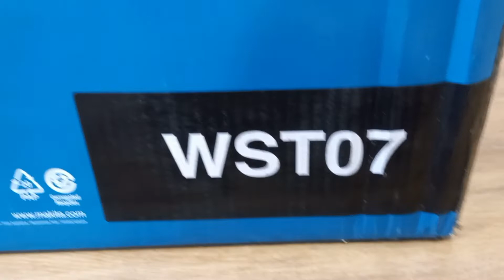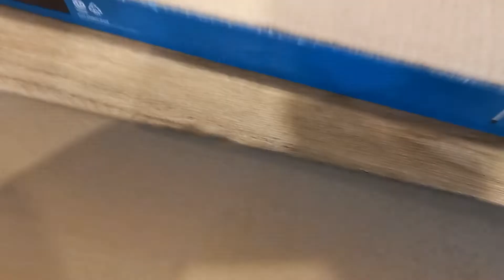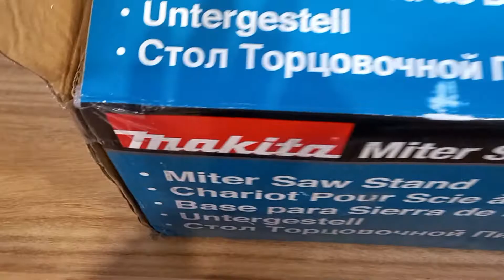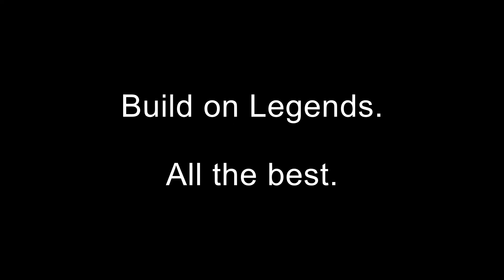Unboxing Makita Mitre Saw WST07 (No Vocals).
Had to get one for the new saw. Bit of assembly but all tools are supplied to do so.